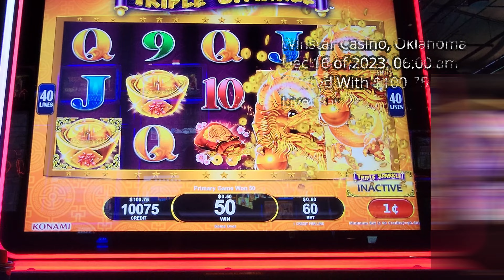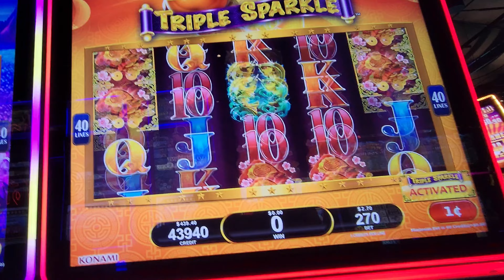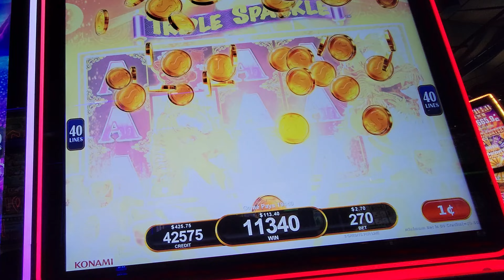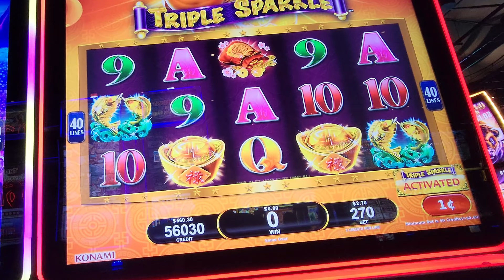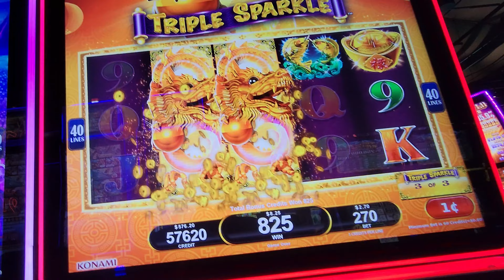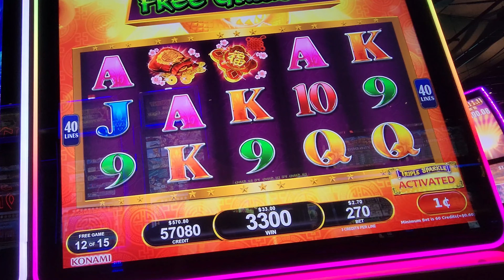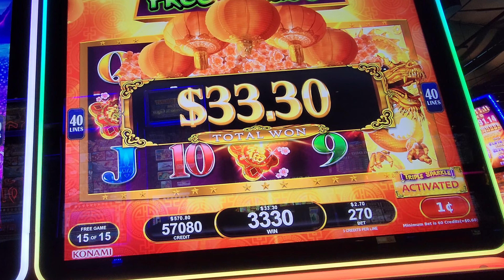Imperial Wealth Triple Sparkle for Slot Super Big!! Konami Game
Included Live Play on the Imperial Wealth Triple Sparkle Slot and with three Game Bonuses and a Line Hit